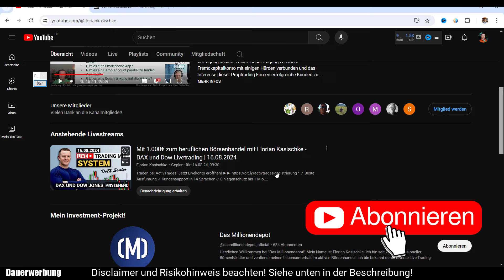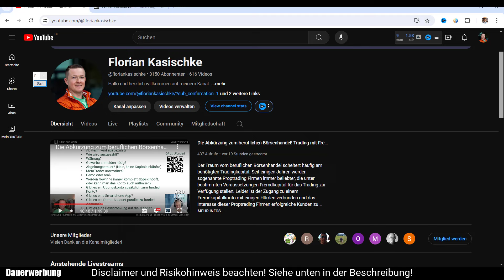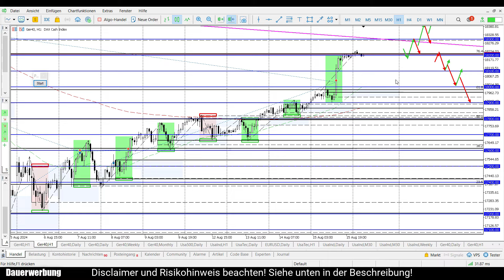DAX schafft den Sprung! | Daily DAX Morgenanalyse am 16.08.2024 | Florian Kasischke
✅Einfach traden mit System! Strategie-Ausbildung mit dem fairsten Vergütungsmodell der gesamten Branche!

▬▬▬▬ Meine Partner ▬▬▬▬
GBE brokers

2. Risikohinweis